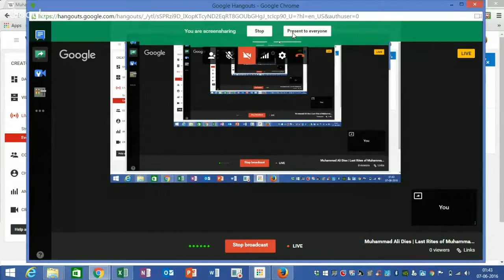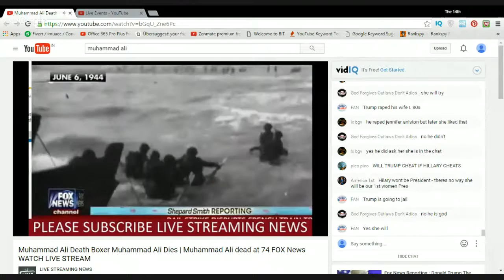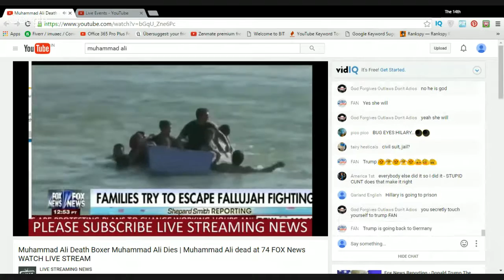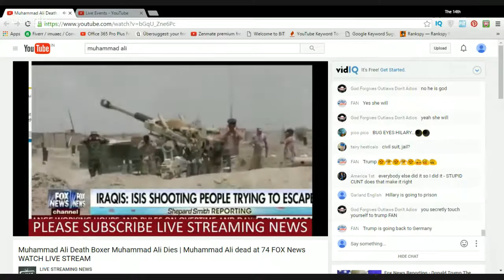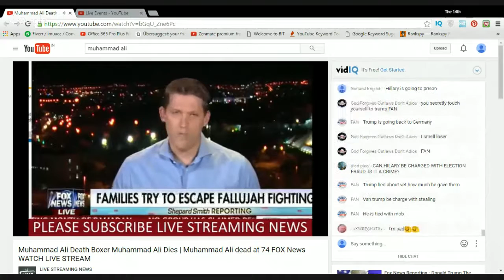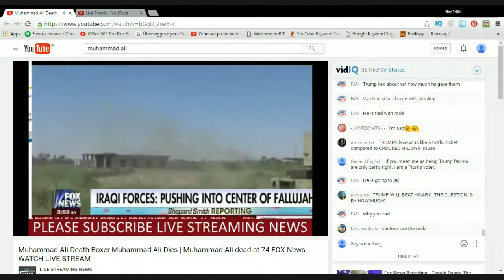Muhammad Ali Dies | Last Rites of Muhammad Rites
Cassius Marcellus Clay Jr. /ˈkæʃəs/ was born on January 17, 1942, in Louisville, Kentucky.[20] He had a sister and four brothers, including Nathaniel Clay.[21][22] He was named for his father, Cassius Marcellus Clay Sr., who himself was named in honor of the 19th-century Republican politician and staunch abolitionist, Cassius Marcellus Clay, also from the state of Kentucky. Clay's father's paternal grandparents were John Clay and Sallie Anne Clay; Clay's sister Eva claimed that Sallie was a native of Madagascar.[23] He was a descendant of slaves of the antebellum South, and was predominantly of African descent, with Irish[24] and English heritage.[25][26][27] His father painted billboards and signs,[20] and his mother, Odessa O'Grady Clay, was a household domestic. Although Cassius Sr. was a Methodist, he allowed Odessa to bring up both Cassius and his younger brother Rudolph "Rudy" Clay (later renamed Rahman Ali) as Baptists.[28] He grew up in racial segregation. His mother recalled one occasion where he was denied a drink of water at a store. "They wouldn't give him one because of his color. That really affected him."[12]

Ali at the 1960 Olympics
He was first directed toward boxing by Louisville police officer and boxing coach Joe E. Martin,[29] who encountered the 12-year-old fuming over a thief taking his bicycle. He told the officer he was going to "whup" the thief. The officer told him he had better learn how to box first.[30] For the last four years of Clay's amateur career he was trained by boxing cutman Chuck Bodak.[31]

Clay made his amateur boxing debut in 1954.[32] He won six Kentucky Golden Gloves titles, two national Golden Gloves titles, an Amateur Athletic Union national title, and the Light Heavyweight gold medal in the 1960 Summer Olympics in Rome.[33] Clay's amateur record was 100 wins with five losses. Ali claimed in his 1975 autobiography that shortly after his return from the Rome Olympics he threw his gold medal into the Ohio River after he and a friend were refused service at a "whites-only" restaurant and fought with a white gang. The story has since been disputed and several of Ali's friends, including Bundini Brown and photographer Howard Bingham, have denied it. Brown told Sports Illustrated writer Mark Kram, "Honkies sure bought into that one!" Thomas Hauser's biography of Ali stated that Ali was refused service at the diner but that he lost his medal a year after he won it.[34] Ali received a replacement medal at a basketball intermission during the 1996 Olympics in Atlanta, where he lit the torch to start the games.

Professional boxing
Early career
Clay made his professional debut on October 29, 1960, winning a six-round decision over Tunney Hunsaker. From then until the end of 1963, Clay amassed a record of 19–0 with 15 wins by knockout. He defeated boxers including Tony Esperti, Jim Robinson, Donnie Fleeman, Alonzo Johnson, George Logan, Willi Besmanoff, Lamar Clark, Doug Jones and Henry Cooper. Clay also beat his former trainer and veteran boxer Archie Moore in a 1962 match.

These early fights were not without trials. Clay was knocked down both by Sonny Banks and Cooper. In the Cooper fight, Clay was floored by a left hook at the end of round four and was saved by the bell. The fight with Doug Jones on March 13, 1963, was Clay's toughest fight during this stretch. The number-two and -three heavyweight contenders respectively, Clay and Jones fought on Jones' home turf at New York's Madison Square Garden. Jones staggered Clay in the first round, and the unanimous decision for Clay was greeted by boos and a rain of debris thrown into the ring (watching on closed-circuit TV, heavyweight champ Sonny Liston quipped that if he fought Clay he might get locked up for murder). The fight was later named "Fight of the Year".

In each of these fights, Clay vocally belittled his opponents and vaunted his abilities. Jones was "an ugly little man" and Cooper was a "bum". He was embarrassed to get in the ring with Alex Miteff. Madison Square Garden was "too small for me".[35] Clay's behavior provoked the ire of many boxing fans.[36]

After Clay left Moore's camp in 1960, partially due to Clay's refusing to do chores such as dish-washing and sweeping, he hired Angelo Dundee, whom he had met in February 1957 during Ali's amateur career,[37] to be his trainer. Around this time, Clay sought longtime idol Sugar Ray Robinson to be his manager, but was rebuffed.